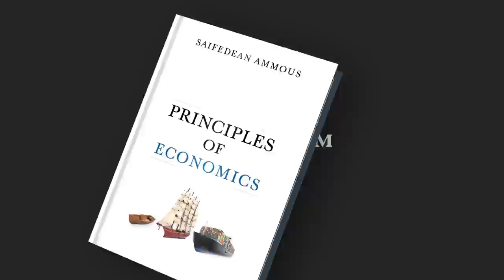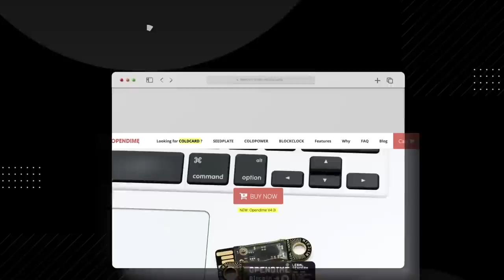182. The Islamic Case For Bitcoin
A compilation of some of the discussions taking place in saifedean.com seminars on the topic of Bitcoin and Islamic finance, why Bitcoin is an Islamic form of money, why fiat money is not, and why bitcoin finance might resemble Islamic finance. The discussion features learners from saifedean.com as well as guests Harris Irfan, Safdar Alam, and Tarek El-Diwany.